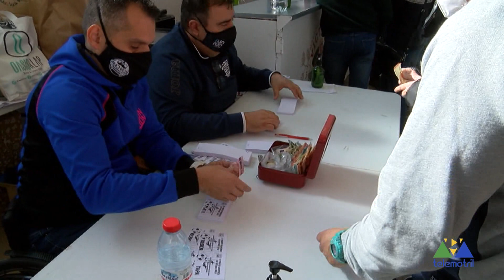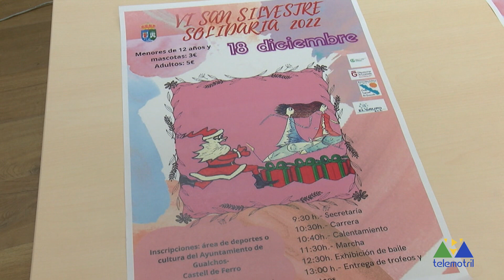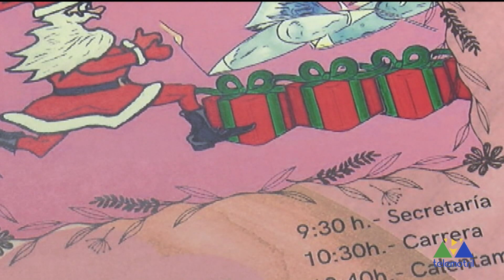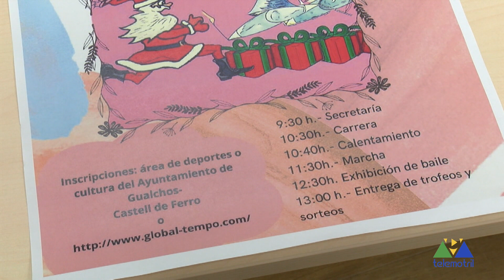Todo Deporte 16 de noviembre 2022